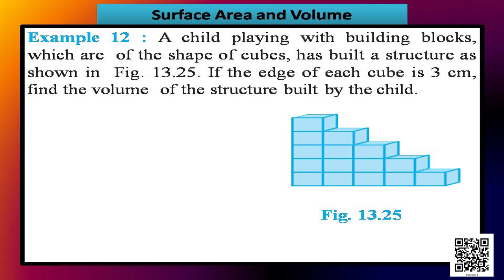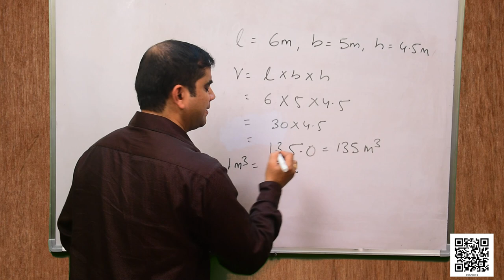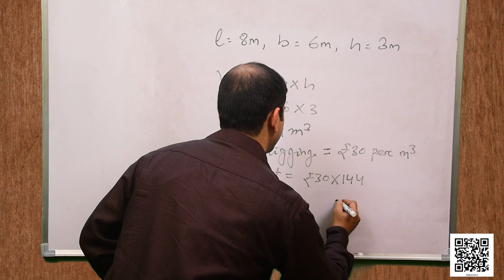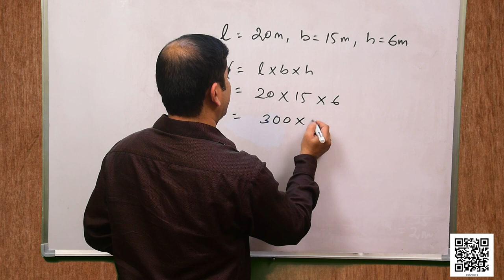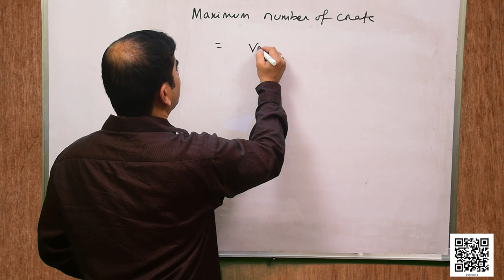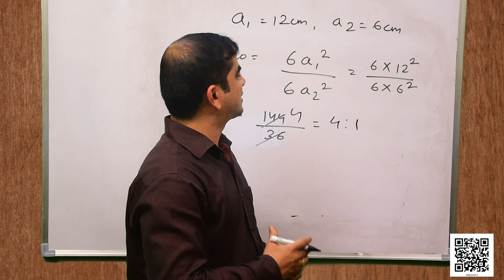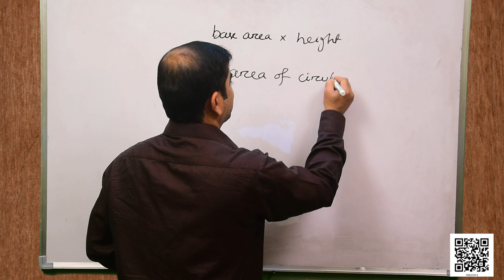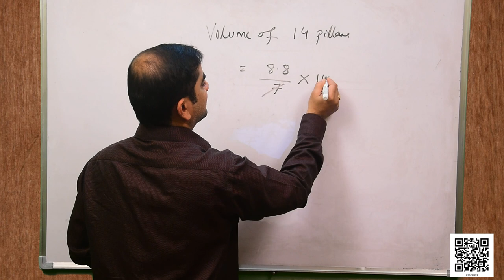Class 9 Chapter 13: Surface Areas and Volumes, Part - VIII